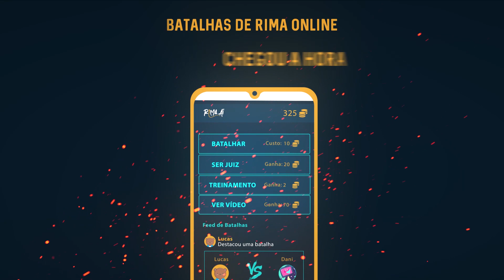MAGNETO X THORMENT - GRANDE FINAL - BATALHA DO COLISEU - EDIÇÃO 50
Durante a quarentena, a Batalha do Coliseu não deixa vocês sem conteúdo.
Terça feira - Compilations
Quinta-feira - Batalha
Sexta - Batalha
Domingo - Mic aberto

Siga no Instagram: @Bdcoliseu

Batalha do Coliseu acontece toda Quarta Feira, na Praça Agripino Griecco no Méier.